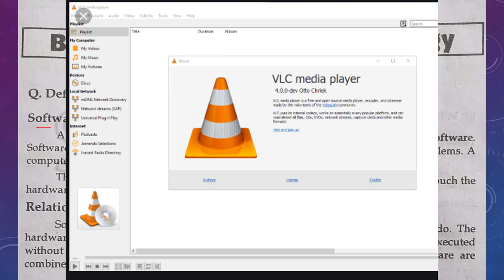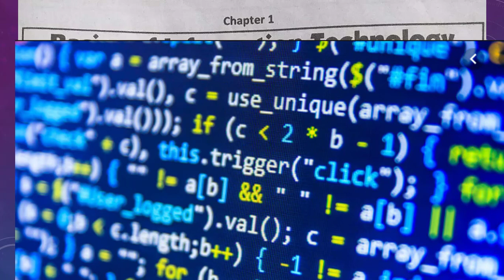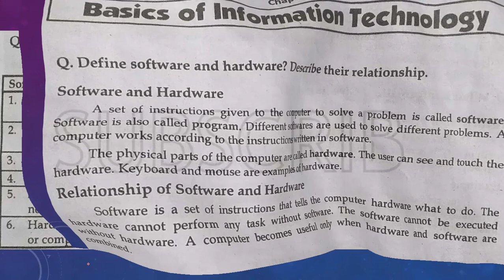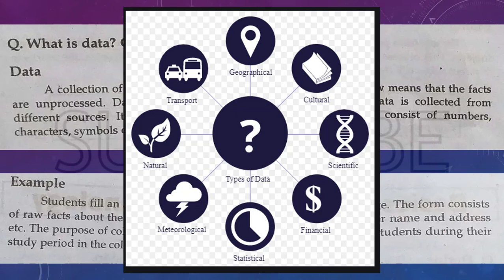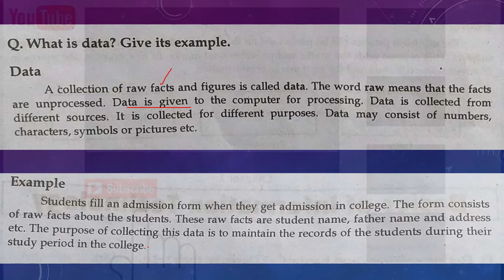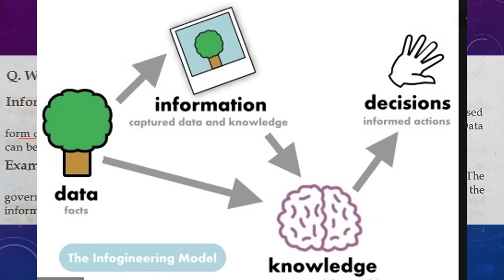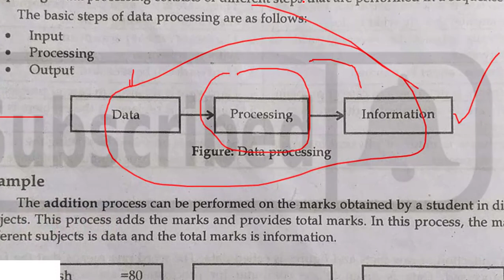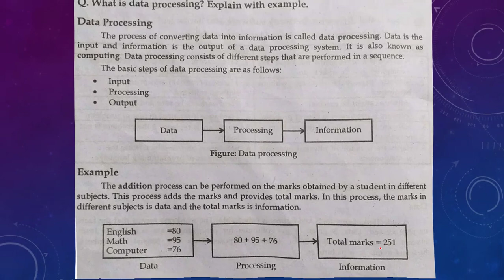ICS Computer part 1- Ch 1- ICS/FSC/FA Part 1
online computer science lecture ICS
online computer science lecture inter part 1
first year computer science in urdu
first year computer science subjects
ics part 1 computer lectures chapter 1 in urdu
fsc computer science lecture in urdu online
ics punjab text book
ics punjab text book 11th class
ics lectures sajjad tv
You can join WhatsApp computer science group.
WhatsApp link of the group Computer Science MCQ for JOBS